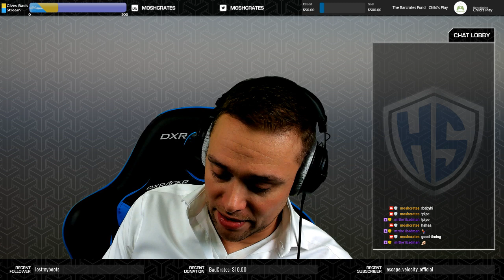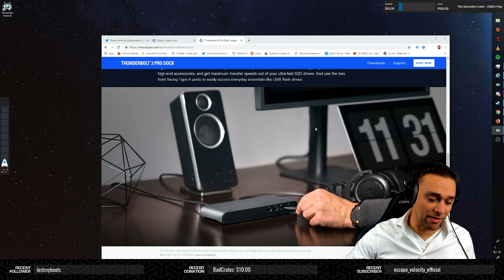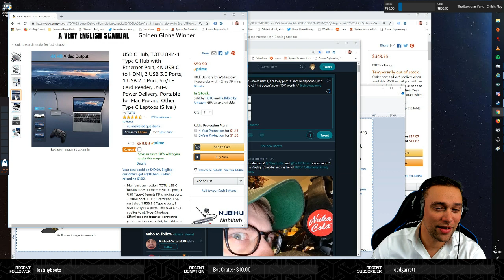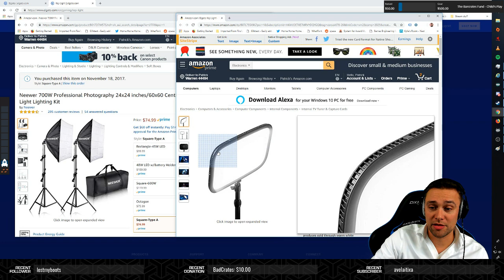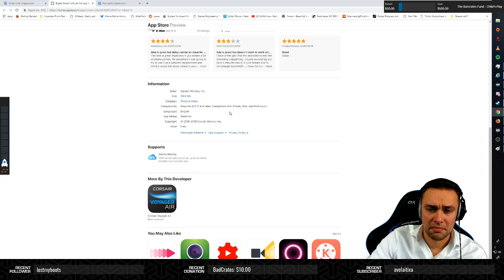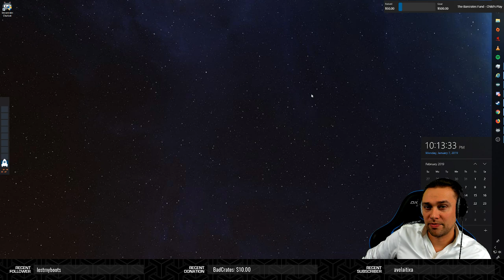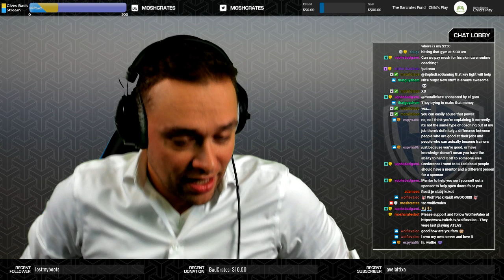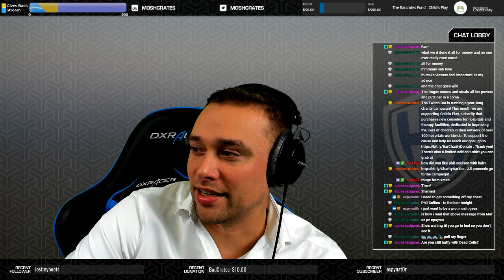Mosh is Tech || CES special || !charity !commands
Today we talk about CES2019 releases from ElGato and how you should not buy ANY of them!